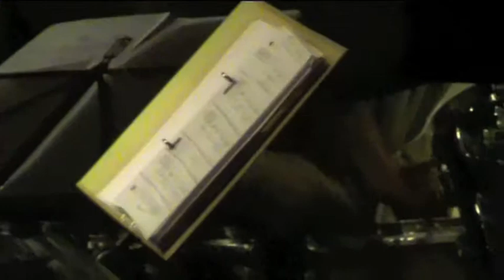bswing@felgueira 12- this is not a love song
gravado a 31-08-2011 no grande hotel da felgueira

daniel romeiro: keyboard
miguel cardoso: bass
rui lúcio: drums
daniela maia: voice